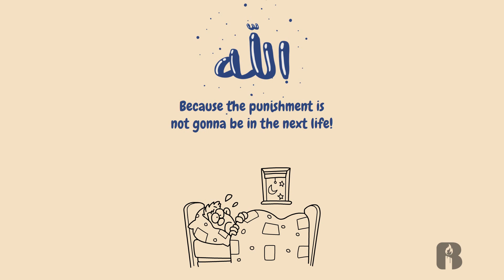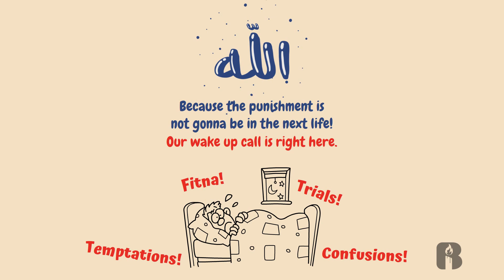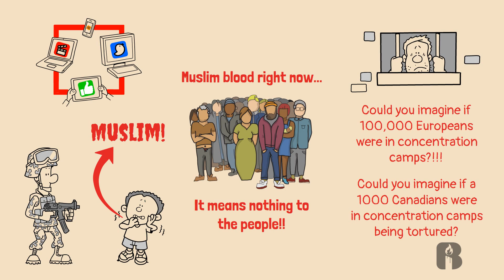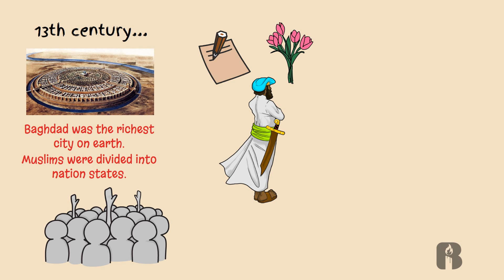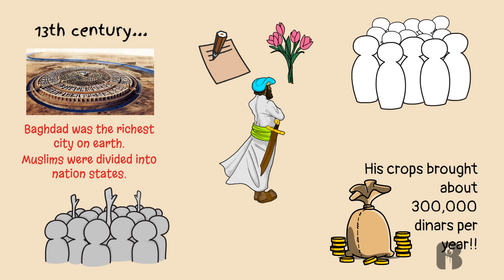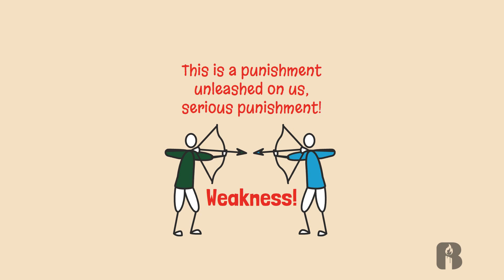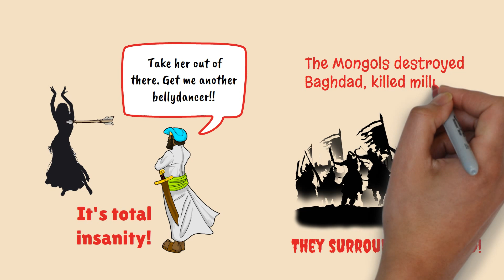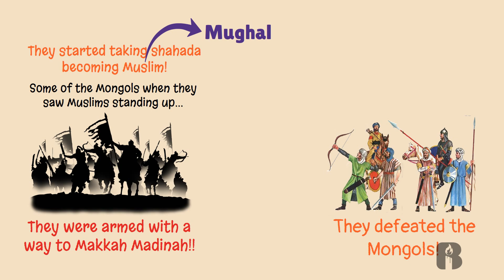How Come Muslims are Persecuted SO MUCH - ANIMATED